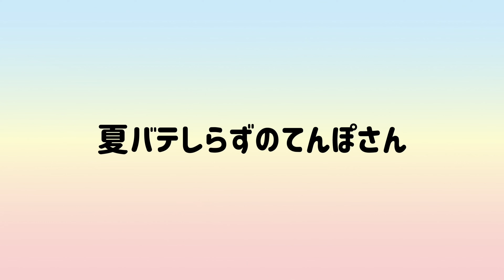【しゃべってる？】夏バテ知らずのシーズー犬の健康の秘訣は…!?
フードを冷ます間、すごい顔で恫喝してくるてんぽさんです。

サブチャンネル2nd(ライブ配信やお蔵出し動画など)
LINE絵文字【コロナとかぜと戦え！シーズー犬】